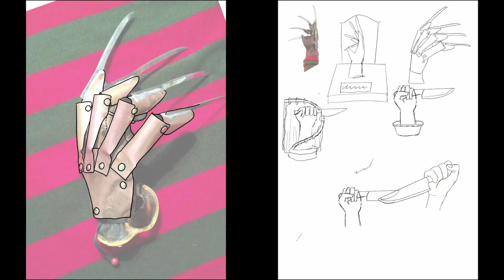Horror Awards III Edición - Anuncio Nominados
¡Presentamos los Nominados en la III Edición de los Horror Awards dedicado a las experiencias de terror estrenadas en 2020!

Categorías:
* Mejor Escape 🔓
* Mejor Escape Online 🔓💻
* Mejor Experiencia Online 🧛💻

¡Una vez anunciados los nominados, abriremos encuesta para que decidáis con vuestro voto los ganadores que se darán a conocer en una Gala Online de libre acceso que tendrá lugar en marzo a la que estáis todos invitados!